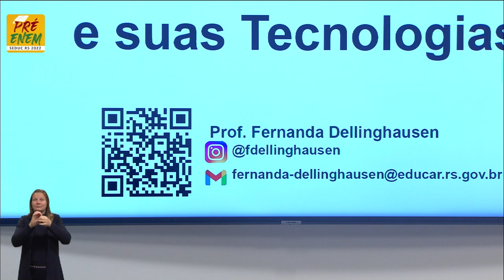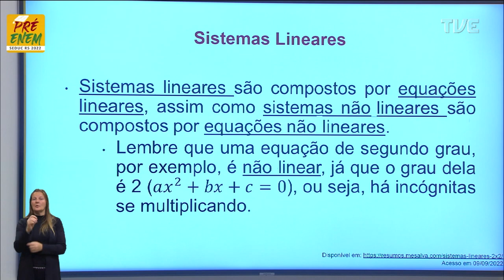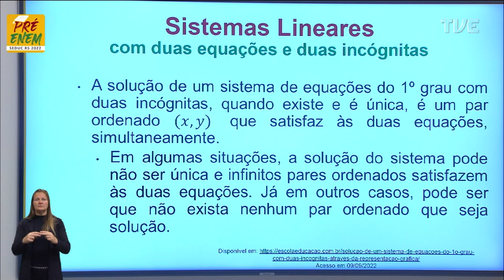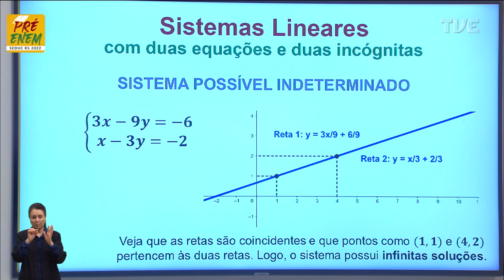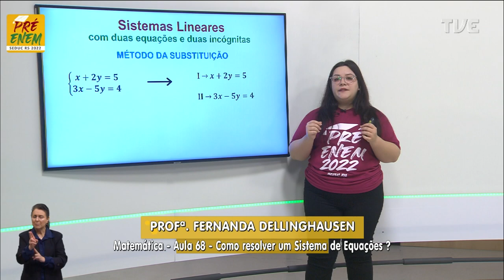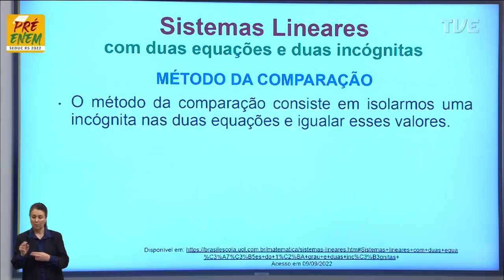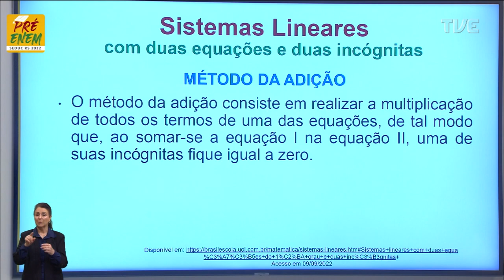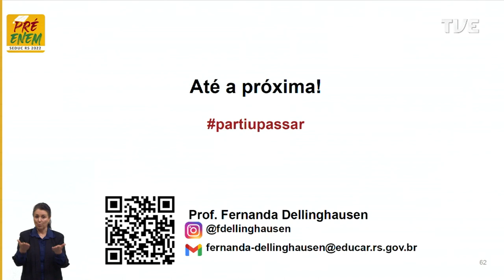Pré-Enem 2022 - Matemática - Aula 68 - Como resolver um sistema de equações? - 04/10/2022